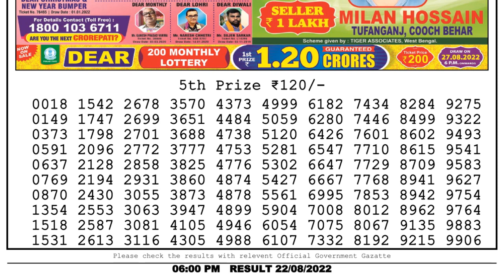Nagaland Lottery Sambad Live 6pm 22.08.22